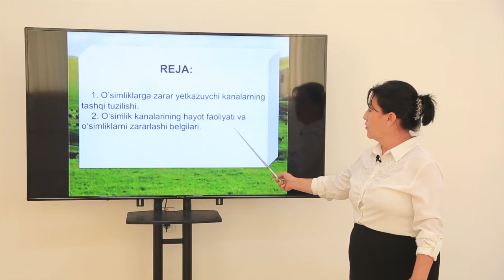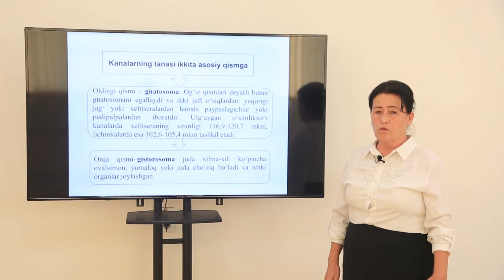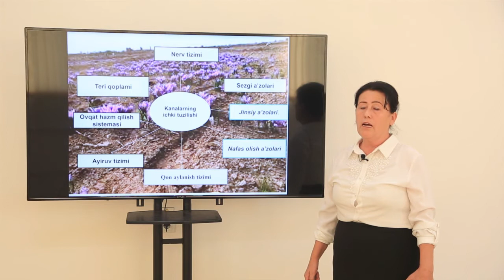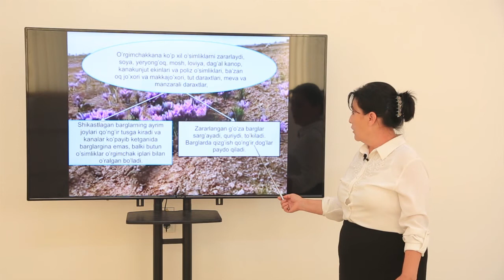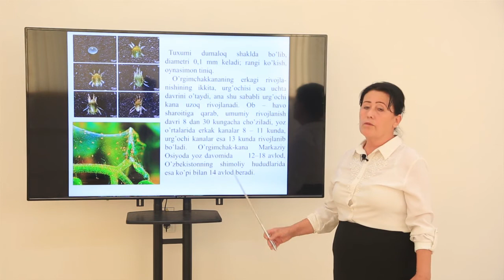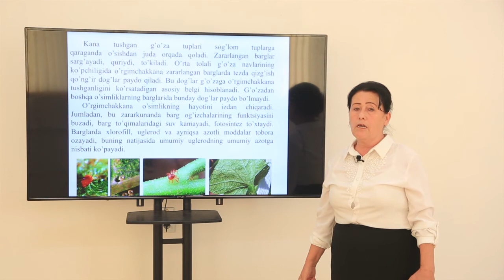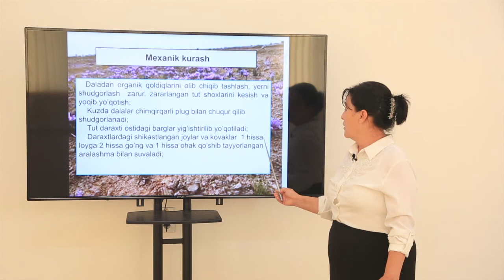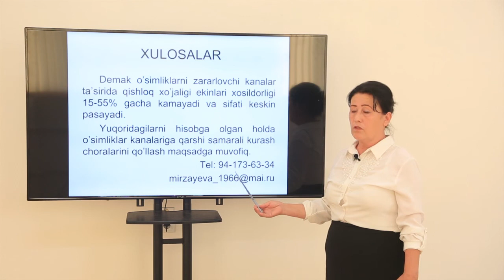Mavzu: Qishloq xo‘jalik ekinlarini zararlovchi kanalar.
Kafedra: O'simliklarni himoya qilish va qishloq xo'jalik itopatologiyasi.
Fan:        O'simliklarni himoya qilish tizimlari.
Muallif:  S.Mirzayeva